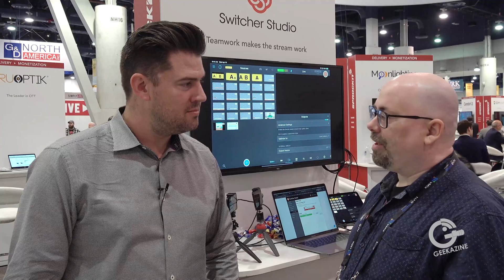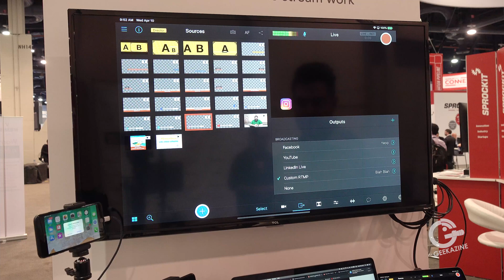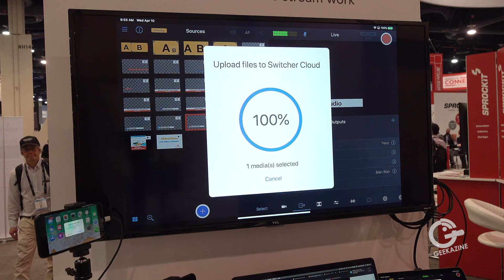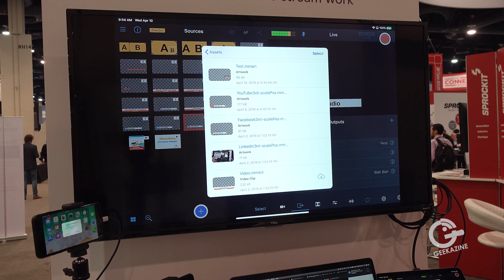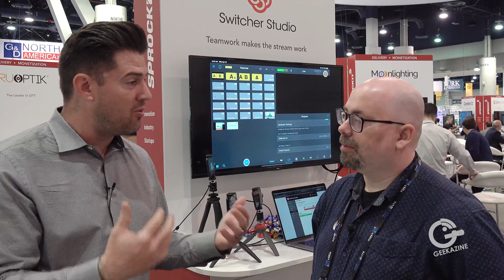Switcher Studio Adding Cloud Asset Manager, Facebook Comments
Switcher Studio is adding Cloud Asset Manager, so you can coordinate with off-site creators, and Facebook comments to be displayed on the screen during the live show.